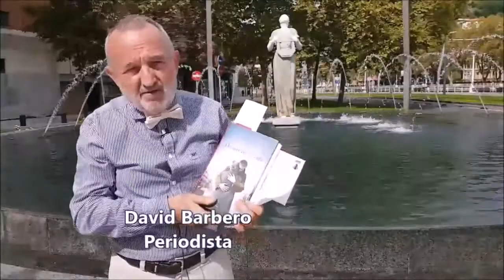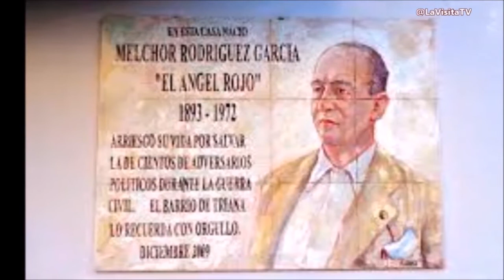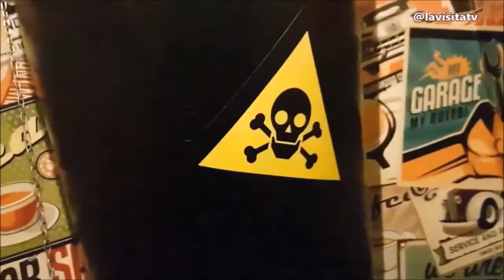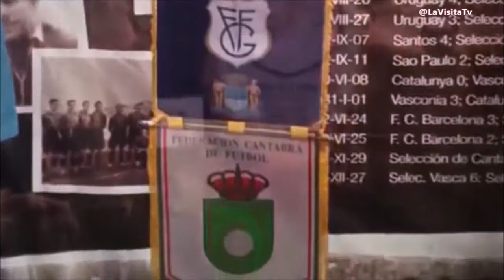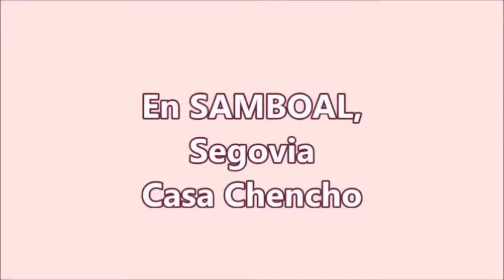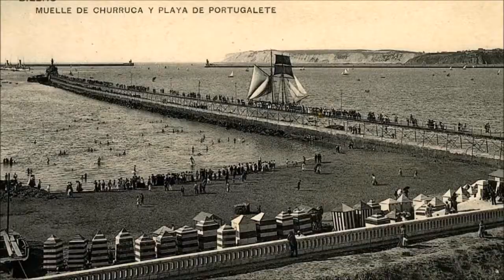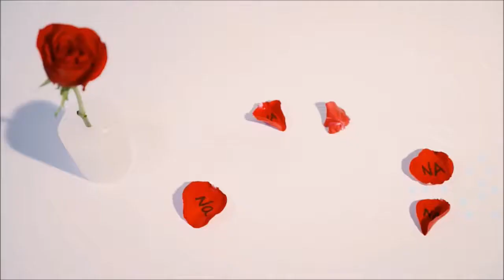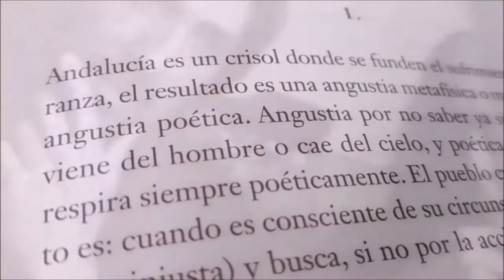LaVisita de Joseba Gotzon en Portugalete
LaVisita Comunicación empresa bilbaína creada, con vocación de servicio y utilidad. Lleva en su recorrido, numerosos trabajos que la afianzan como una empresa resolutiva y de soluciones. Aborda la comunicación de las empresas, personas o instituciones, indicando, como, cuanto y donde se debe invertir en recursos de comunicación.